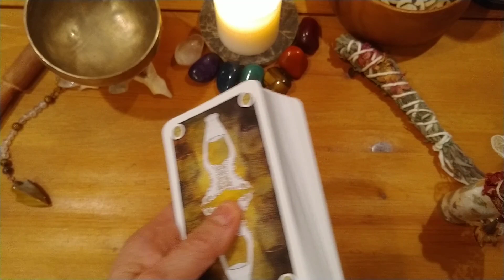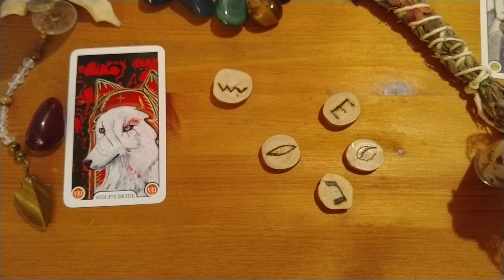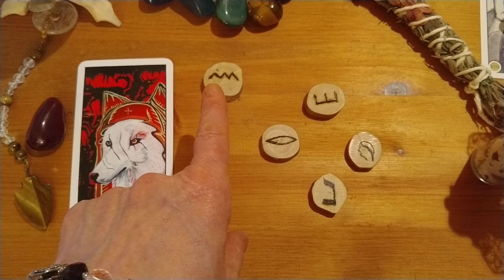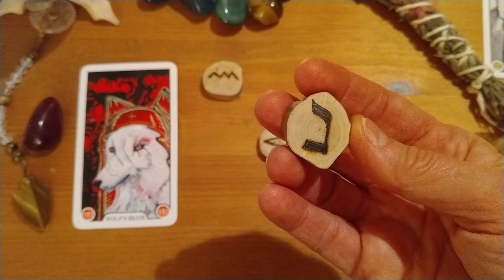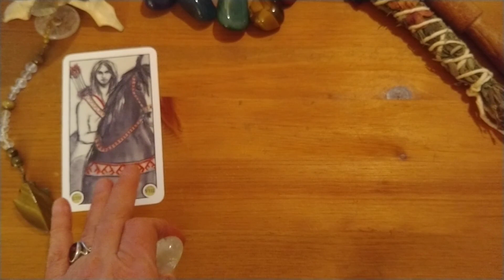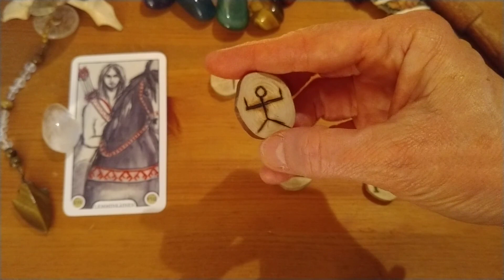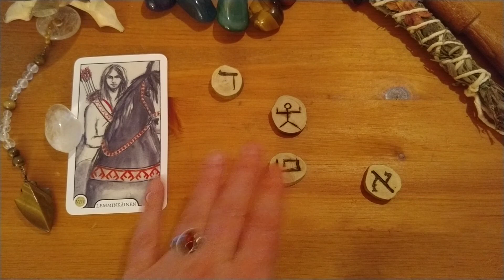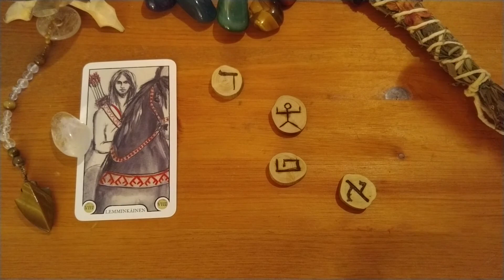Pick a Card: Kalavala and Hebrunes ~ Timeless Reading!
Jewish American Priestess ~ Andrine ~ offers a reading with the Finnish Tarot Kalevala** cards, crystals and Hebrunes. Choose a card that resonates for you and click the time-stamp down below and it will take you to your reading!

Wolf's Bride and Blood Jasper - 4:41
Lemminkainen and Clear Quartz - 25:39

*** Readings are for Edutainment Purposes Only! Watch responsibly.